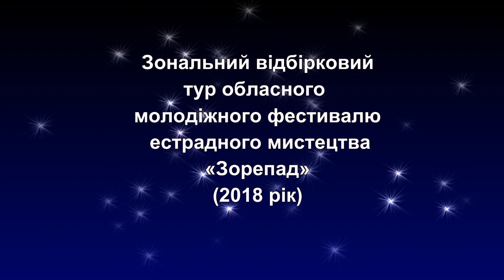Солопова Катерина Змінити все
Зональний відбірковий тур обласного молодіжного фестивалю естрадного мистецтва «Зорепад» (2018 рік)
Пройшла до фіналу.